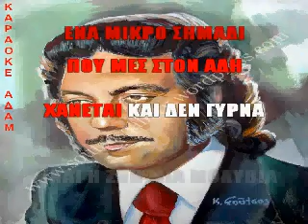ΚΑΡΑΟΚΕ ΑΔΑΜ ΜΙΑ ΜΟΛΙΒΙΑ